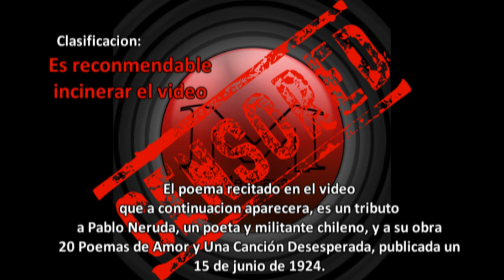RamboneitoR 2: El Spartan Poeta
No olvides visitar nuestro Facebook!!

Te gusta, prende, excita, hace vibrar y derrite el Rambo? Piquele!